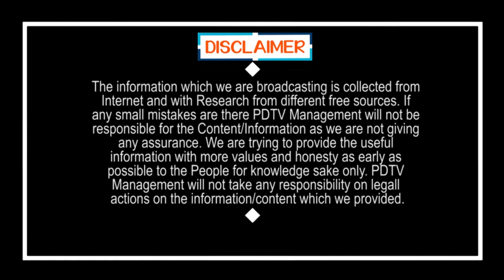Chandrababu Decision On MahaNadu | తమ్ముళ్లలో నైరాశ్యం, కారణం చంద్రబాబేనా..? | PDTV News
తమ్ముళ్లలో నైరాశ్యం, కారణం చంద్రబాబేనా..? | Chandrababu Decision On MahaNadu | PDTV News